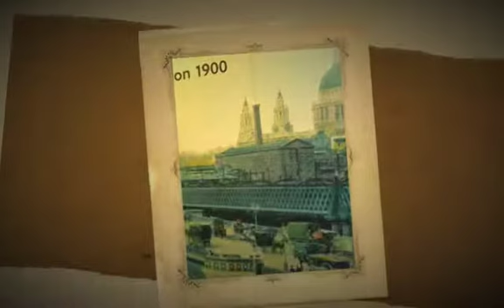Transport museam Slideshow Medium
Hell we go, 7/8/09 Pre sessional course student